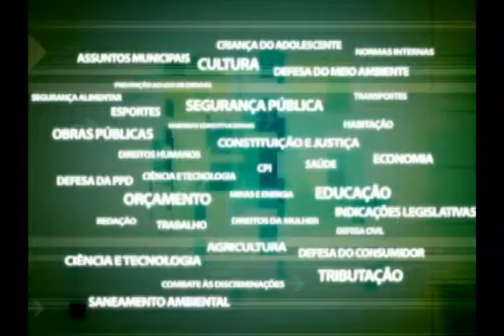Comissão Seg. Alimentar - Interdição restaurante chinês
A comissão de Segurança Alimentar da Alerj interditou mais um restaurante na orla de Copacabana. A ação, em conjunto com a vigilância, sanitária inutilizou aproximadamente 70kg de alimentos impróprios para consumo.